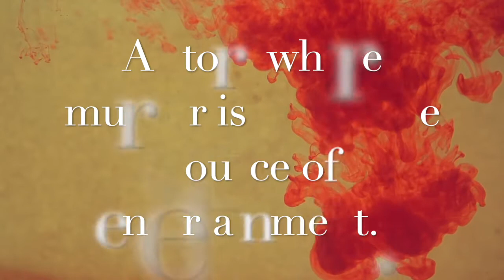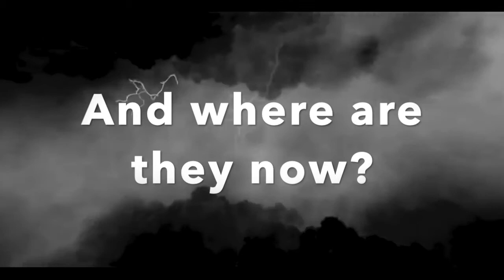killers amongst us book trailer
The official book trailer for 'Killers Amongst Us' by Alaska Walters.

The following content was used and altered from the following works-